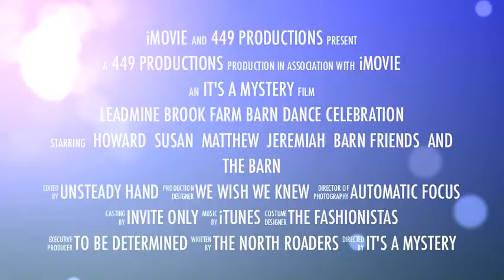Leadmine Brook Farm Barn Dance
To celebrate the rebuilding of the barn at Leadmine Brook Farm, a barn dance was held in July 2012.  Family and friends celebrated with good food, music, dance and laughter.